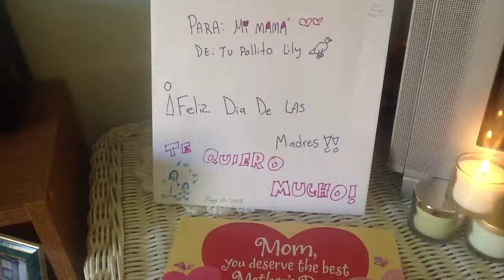tarjeta de mucho amor!